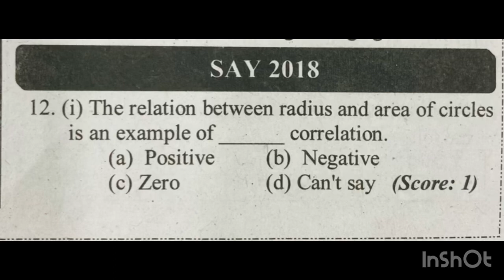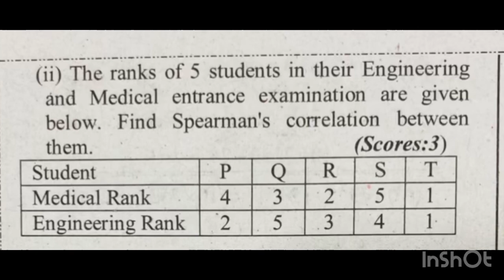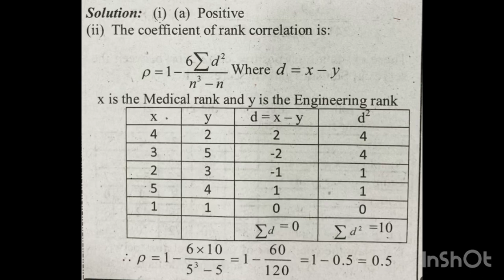🔥💯 ജയിക്കാൻ ഇത് മതി|+2 Statistics | Chapter-1|Correlation Analysis Important questions and answers